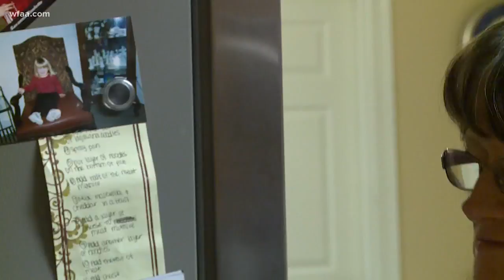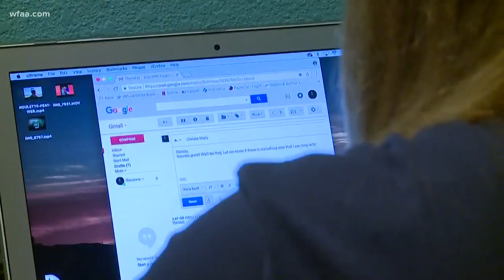High school golfer fighting to find cure for MS